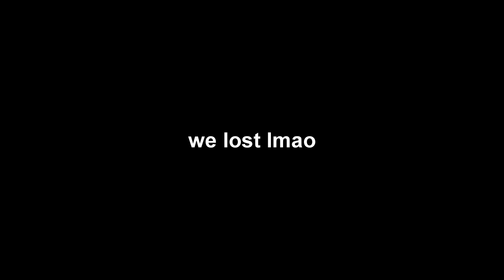I got ACCUSED of HACKING after this.. (101 KILLS SNIPING ONLY)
He ACCUSED me of HACKING after this.. (Modern Warfare)
the BEST SETTINGS to SNIPE FASTER in Modern Warfare
FaZe Clan should recruit this guy..
modern warfare warzone
modern warfare sniping
best modern warfare sniper
fastest sniping in mw
kar98k sniping
mk2 carbine
mk2 sniping
sniping only gameplay
warzone gameplay